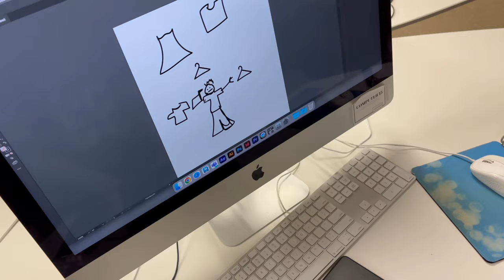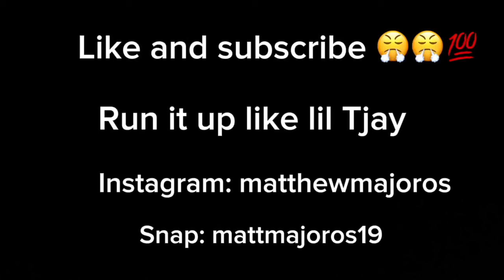TASING RANDOM PEOPLE!! (GONE WRONG)